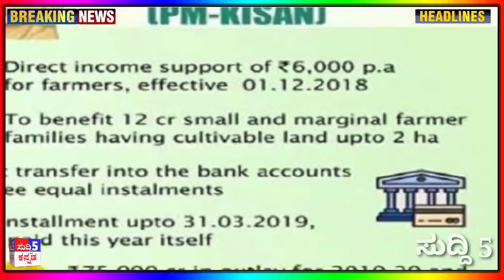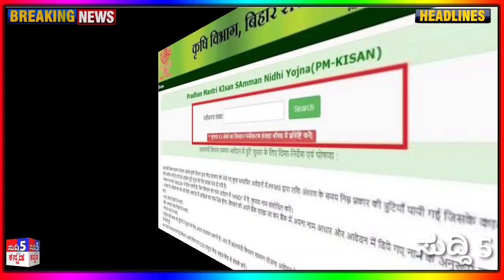ನಾಳೆ 28 ಡಿಸೆಂಬರ್ : PM-ಕಿಸಾನ್ ಸಮ್ಮಾನ ರೈತರಿಗೆ ಭರ್ಜರಿ | ರೈತರಿಗೆ 2 ಕಂತು ಒಟ್ಟಾಗಿ ಜಮಾ |ಬೇಗ ನೋಡಿ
hi everyone